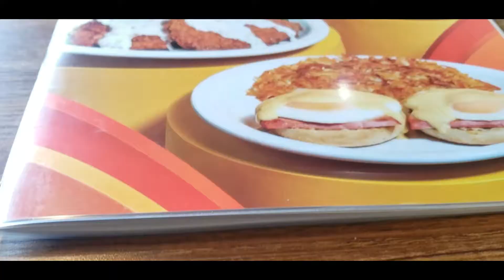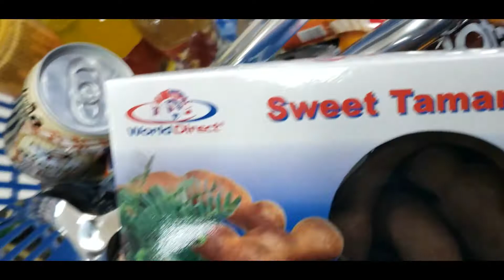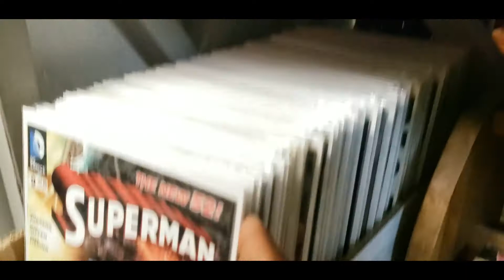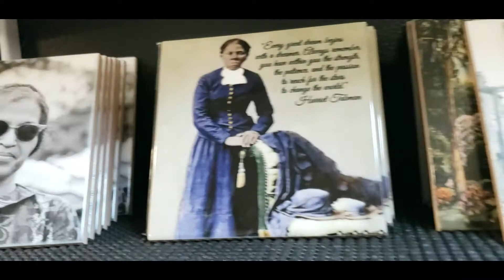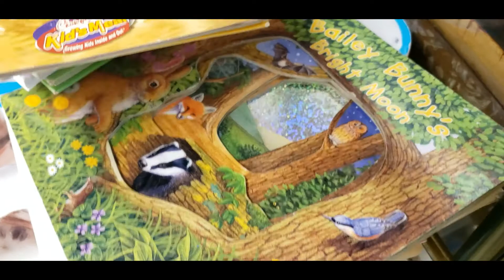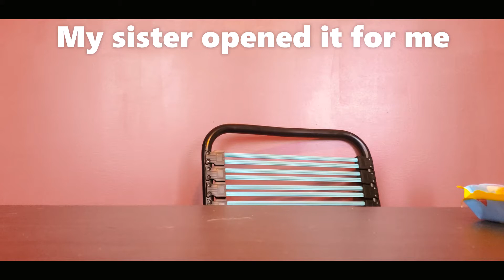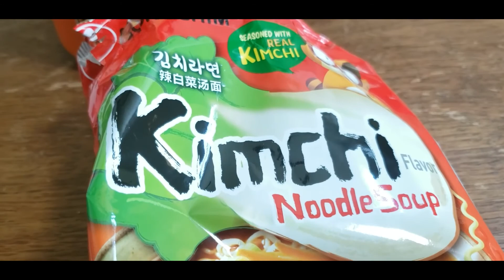Thrifting and Taste Testing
We decided to go thrifting and during that time we went to an Asian Market!
I also wanted to taste test what I bought. While not all of it was to my liking, I did find a couple of things I will go back for.

Remember to always be the best you can be because only you can be the best you can be ❤ ❤❤❤❤